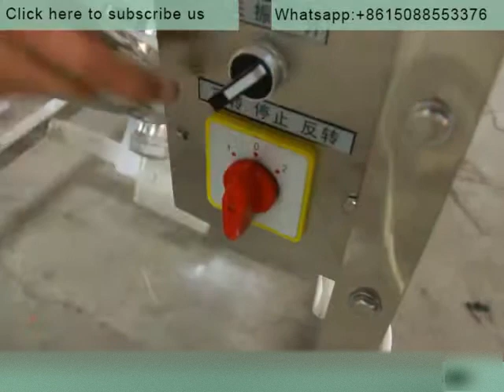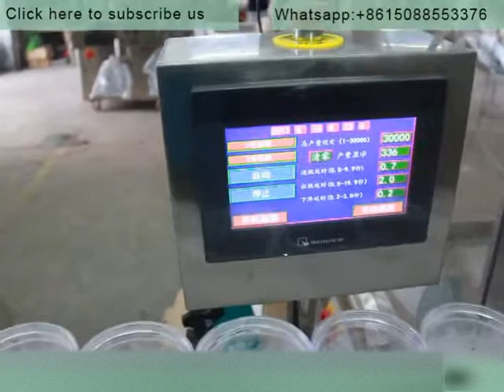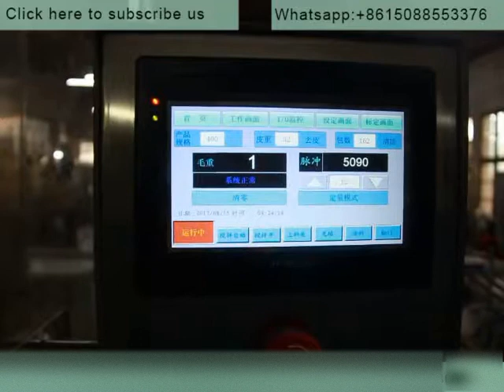DF A Automatic Double Heads Powder Filling Machine with Powder elevator Feeder